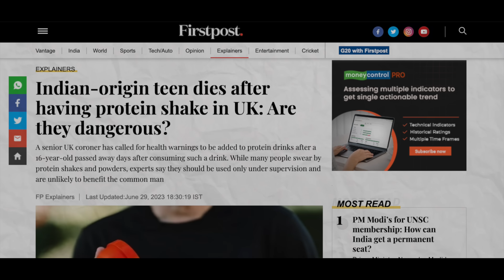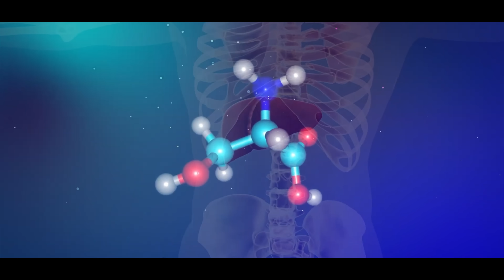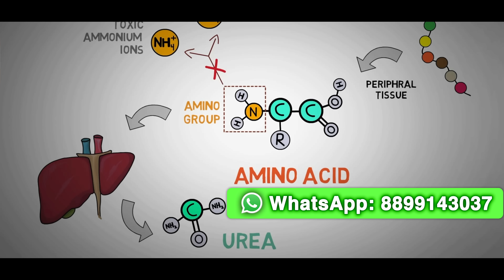Shocking: 16yr Old's Fatal Result After Taking Whey Protein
In this video, we discuss how a 16-year-old suffering from OTC died after consuming whey protein.

🌱 Seeking Gut Health, Fatty Liver, or Natural Bodybuilding Expertise? 🌱

💼 Personalized nutrition guidance for IBS, IBD, and fatty liver issues.
💪 Tailored support for natural bodybuilders, optimizing health and performance.